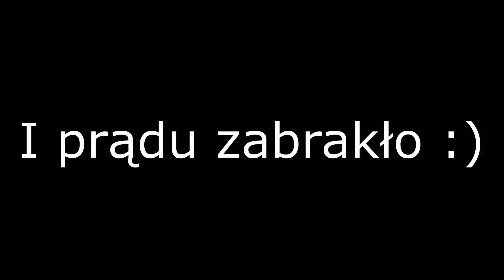Pogadulec setki spraw